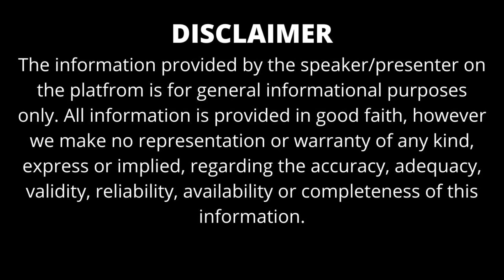TOP BCA COLLEGES IN HYDRABAD | TOP 10 BCA COLLEGE IN HYDRABAD | ADMISSION 2025 | PLACEMENT | FESS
Many top BCA  colleges in Hyderabad include Nizam College, Hyderabad, Osmania University Hyderabad, ACME College of Information Technology, and many others. The list in this video is a combination of private as well as government colleges. Admission to the best colleges in Hyderabad is based on the entrance exam conducted by the college or based on the merit of the last qualifying exam. The college has a   good campus area with all the amenities stuffed in it. Placement in these colleges comes with 100% assistance and offers job opportunities in many colleges. The fees are nominal and vary from college to college. Students are also supported by scholarships and educational

LIST OF TOP BCA COLLEGES IN HYDERABAD:-

Chaitanya (Deemed To Be University), Warangal

Fortune School Of Business, Hyderabad

Vivekanand Institute Of Management, Gulbarga